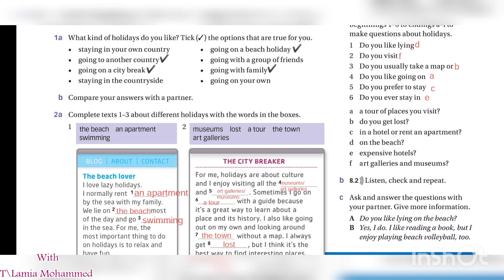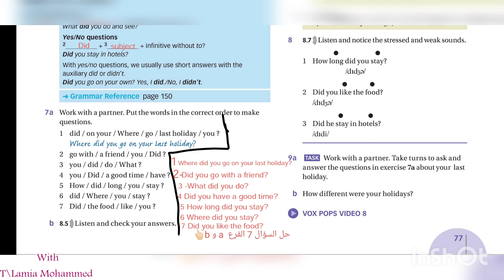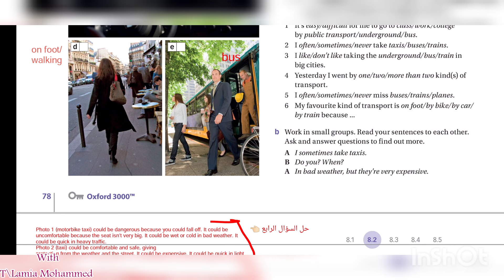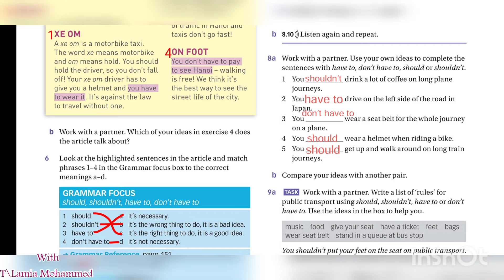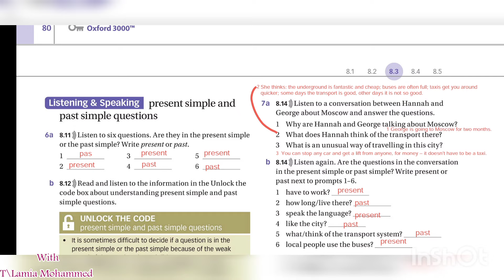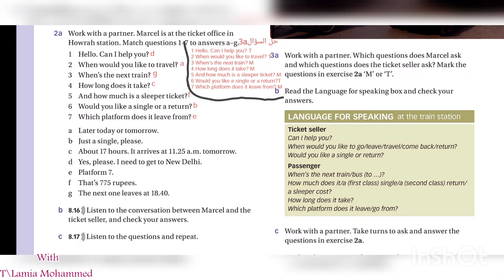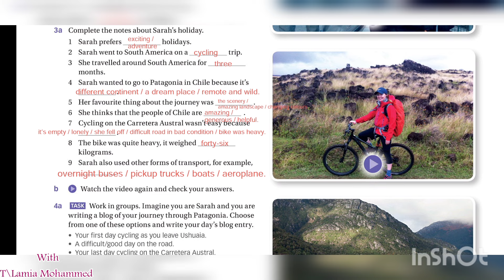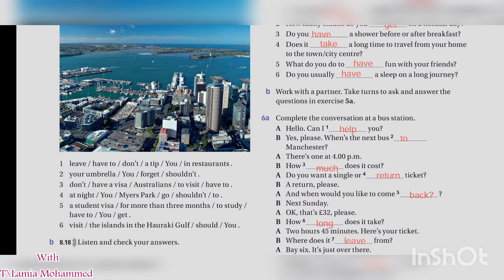Navigate_A2_Elementary_Coursebook_Unit 8 Answers | حل الوحدة الثامنة لكتاب المحاضرة